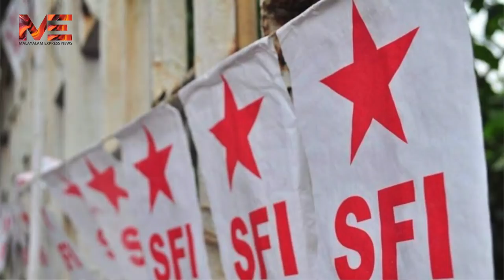സ്ഥാനാർഥികളായി 40 പേർഎസ്എഫ്ഐക്കാർ തെരഞ്ഞെടുപ്പിൽ യൂത്ത് ട്രെൻ്റ്